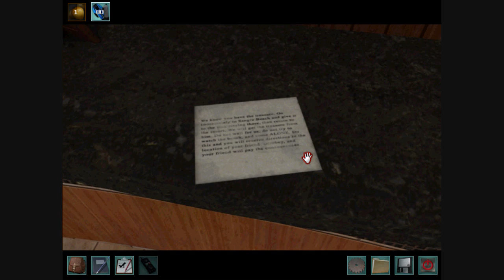Nancy Drew: Ransom of the Seven Ships (Part 14): Hourglass Puzzle, Easter Egg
Part of a video walkthrough for Nancy Drew: Ransom of the Seven Ships. In this part, Nancy solves the hourglass puzze. She talks with George, and she finds an easter egg.